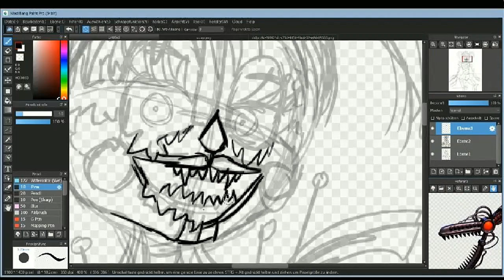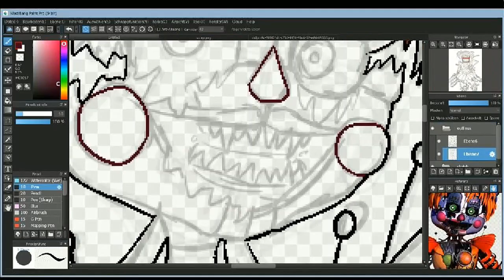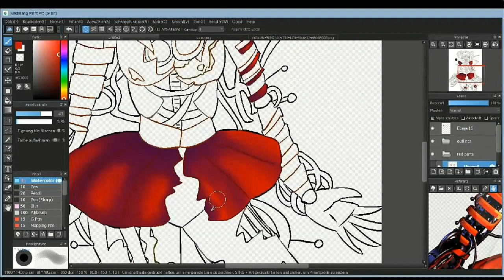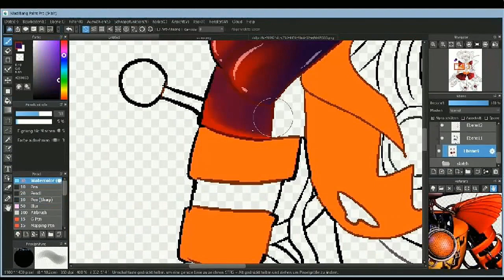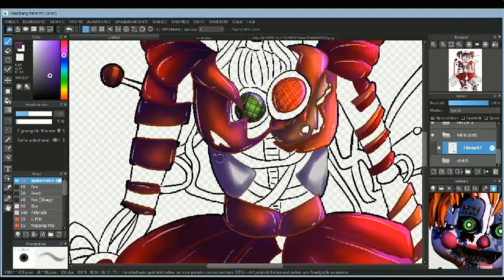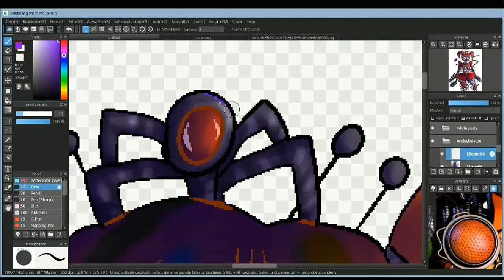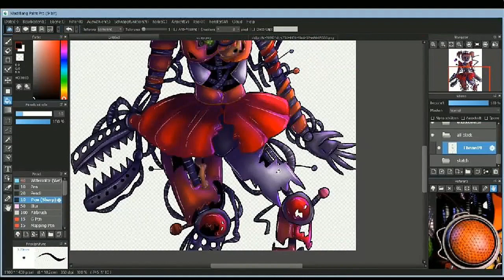Redrawing old Art [Ep. 2] - Scrap Baby (FFPS)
You can send me fan-art here!

Brushes used:
- Pen
- Watercolor (Wet)
- Pen (Sharp)